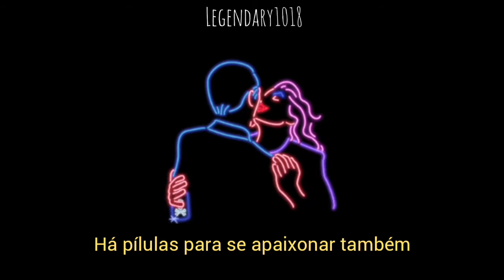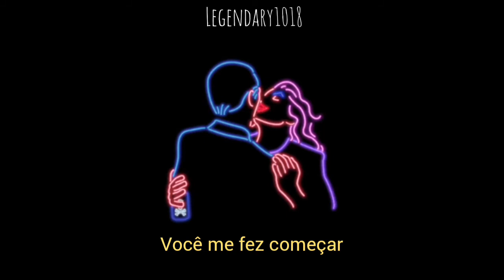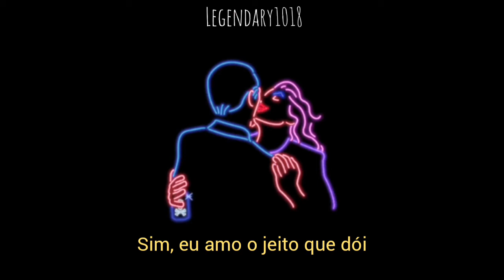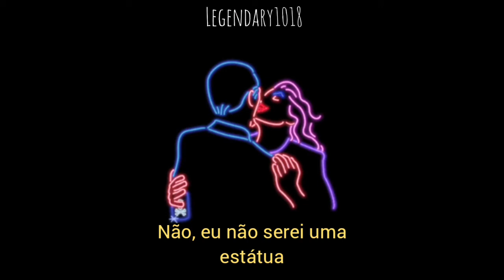Smith & Thell - Statue [The Pills Song] (Tradução)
Nova tradução!

Letra

Meu mundo
Estava indo sob
Eu precisava de amor
Mas tenho um médico
Estou fora de controle

Ele me deu comprimidos
Para esquecer eu senti sua falta
Você pega um pouco mais
E você será melhor
E eu estou fora de controle

Eles dizem que eu tenho 123
Algum tipo de abc
Mas isso é tudo parte de mim
Ei, tem pílulas pra isso também

Há comprimidos para mágoa
Há pílulas para se apaixonar também
Vá em frente, tire uma foto
Eu poderia muito bem ser uma estátua
Uma atração turística
Eu apenas fico lá e sorrio
Em branco como um papel
Não haverá altos nem baixos

Você aposta que eu estou chapado
Você me fez começar
Mas agora estou com frio
Eu sou de pedra fria de coração

Agora aqui estou eu
Estou descascando a pedra
Sim, peça por peça
A camada está caindo
Estou de joelhos
Meus lábios beijando a sujeira
Se esta sou eu
Sim, eu amo o jeito que dói

Mas eu não vou pegá-los
Não, eu não serei uma estátua
Se você tirar uma foto
Eu vou ficar lá e sorrir
Porque eu quero
Eu vou ter meus altos e baixos